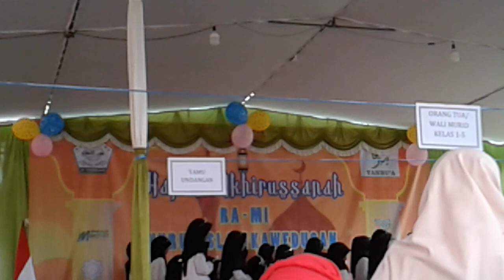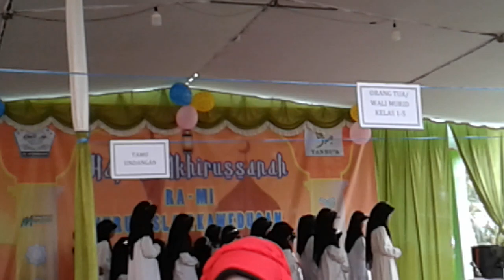Peserta Tahfiz Qur'an Anak SD MI Nafis Wq & Kawan Kawan